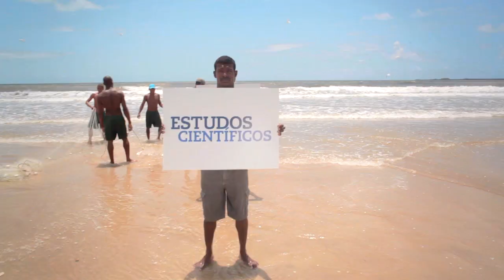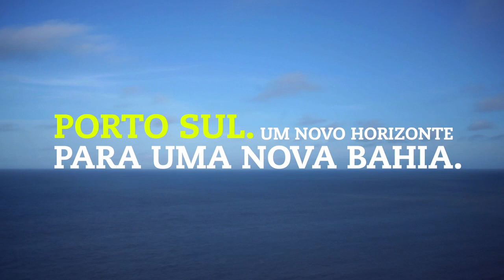Porto Sul / Pesca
Campanha: Mito ou Verdade?
Título: Pesca
Diretor: Matheus Vianna
Agência: Leiaute
Produtora: Movimento Filmes

Fotografia: Márcio Rosário
Som: André Sampaio
Moda: Atelier 220 Volts
Coor. Prod.: Ana Luiza Campos
Produção: Macarra Vianna e Jorge Martins
Ator: Oséas Antônio
Montagem e Finalização: Hélton Rosa
Trilha: Estúdio Elos